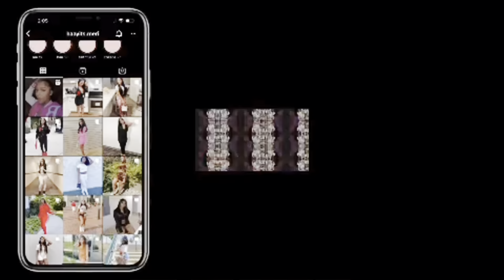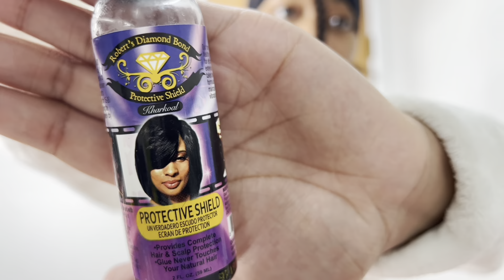HOW TO: Easy SIDE PART QUICK WEAVE | STEP BY STEP | beginner friendly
Heeeyy! Watch me slay this side part quick weave. It’s super QUICK and EASY to do for beginners! 💗

HAIR USED IN THIS VIDEO:
💗 Recool Brazilian Human Hair
       2 16’ Body Wave Bundles

PRODUCT LIST W/ LINKS:
💗 Gots2b freeze spray
💗 Roberts Diamond Bond Protective Shield
💗 Salon Pro Super Hair Bond Glue )
💗 Ebin Wonder Lace
💗 TRESemme thermal creations flat iron spray
💗 Style Factor Edge Booster Pomade Stick
💗 Pink Sheen Spray
💗 Conair Double Ceramic Curling Iron (1.5’)
💗 Bellezza Flat iron
💗 Edge Brush